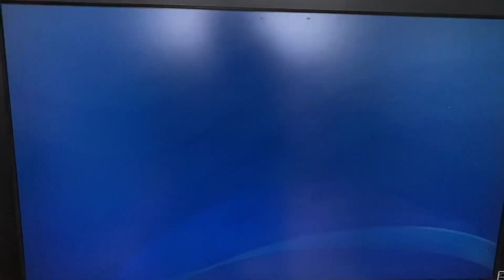PS4 Trophy Hunting 489th Platinum(EU) Ice Cream Break!